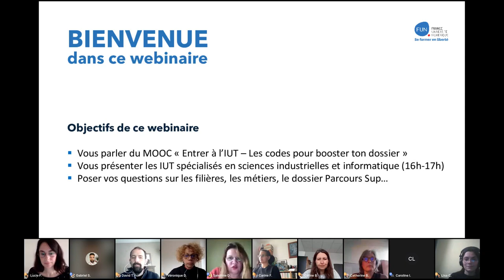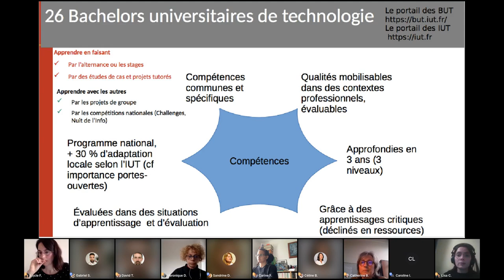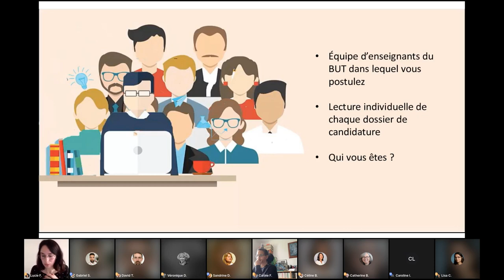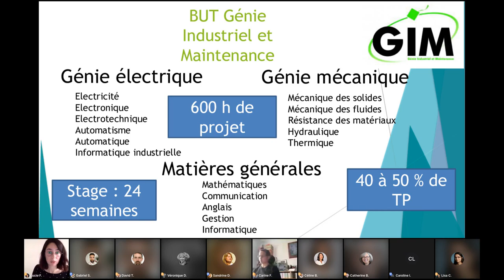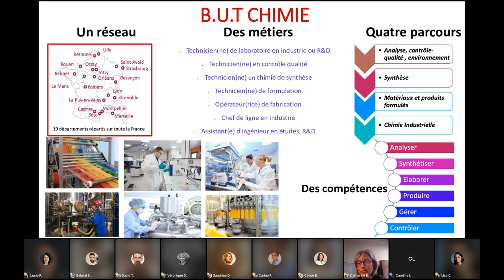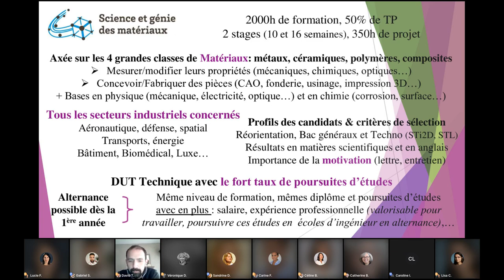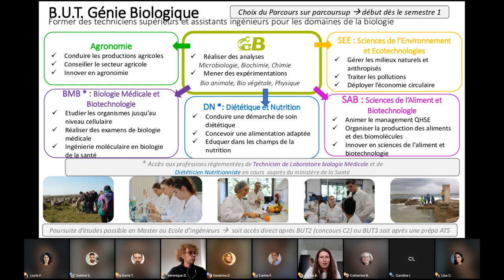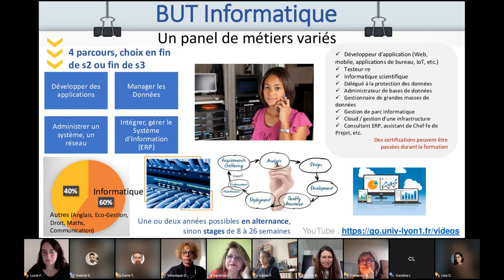Entrer dans les IUT spécialisés en sciences industrielles et informatique